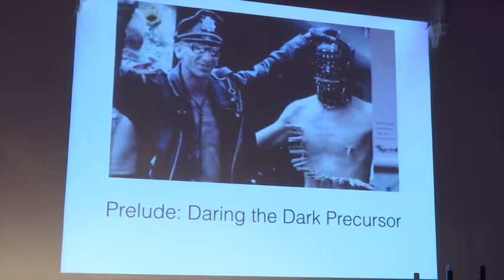DARE 2015: Cobussen